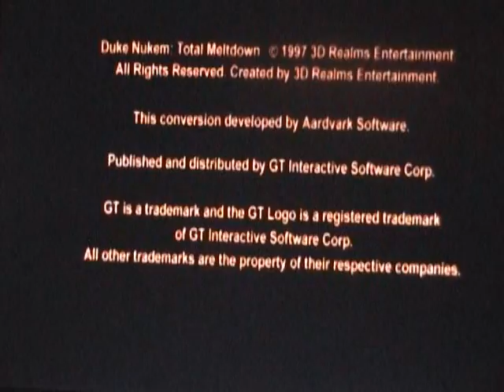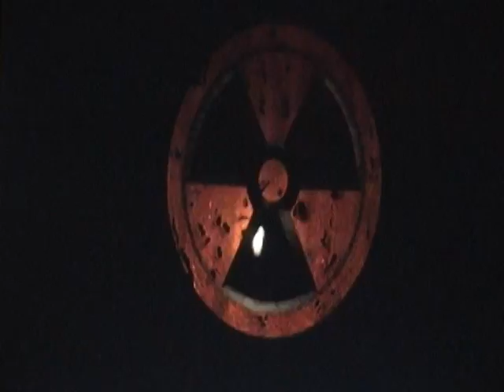duke nukem review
a review of duke nukem